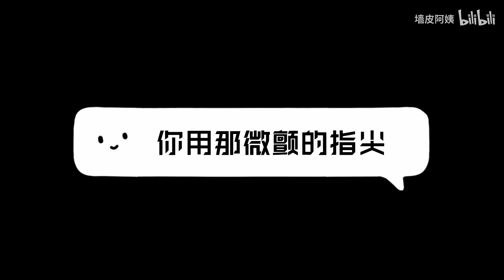重新填词（狗子视角）